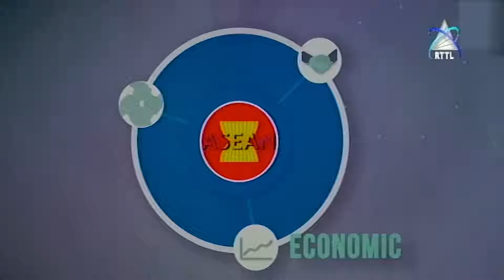PPN: Governo Deve Acelerar Adesão De Timor Leste Para ASEAN